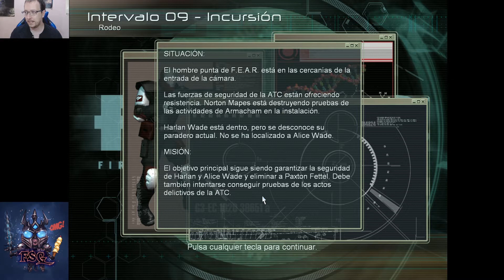F.E.A.R.#20 | FINAL 1ªPARTE | MADRE MÍA! QUE DE VUELTAS! | Gameplay Castellano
Ya nos acercamos al final de esta aventura trepidante! ¿Me matarán aun más los invisibles? ¿Nos enteraremos de donde se había metido Fettel? ¿Tomaremos té con pastas con la niña?

Battletag:  FunSpot#21944